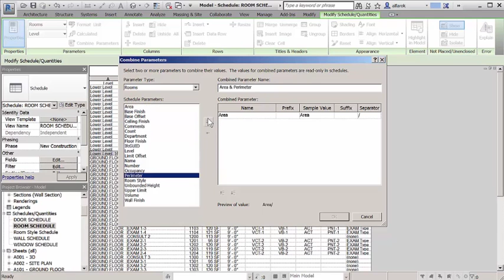Autodesk Revit - Features - Combine Parameters